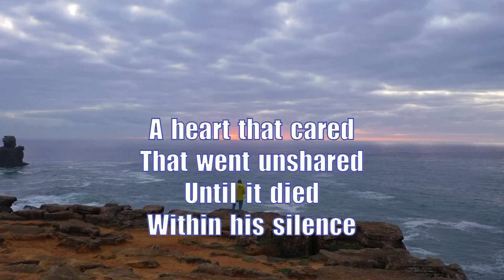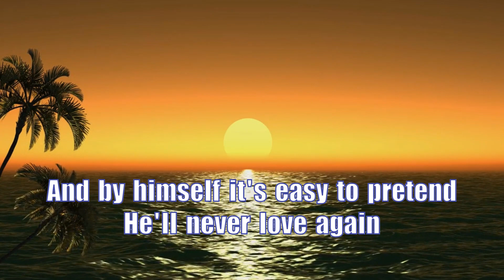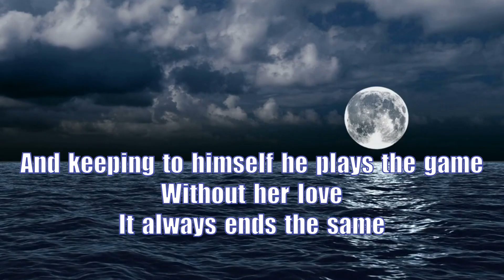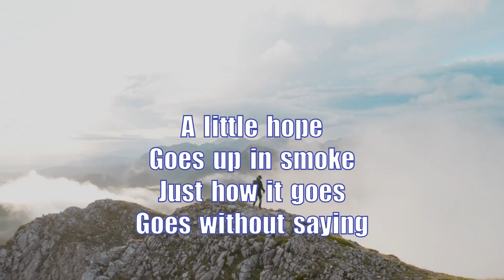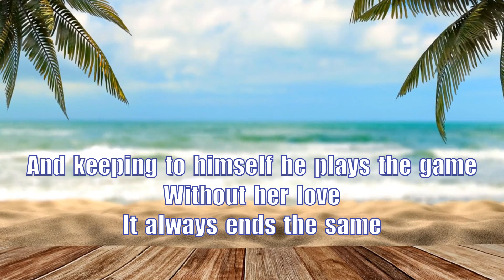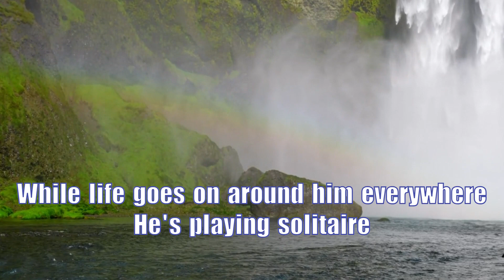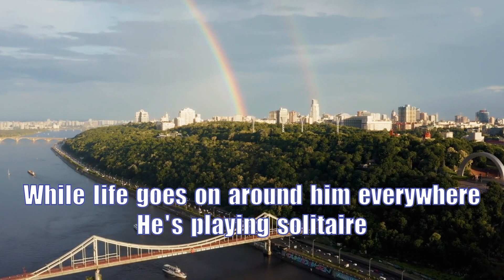Solitaire (Lyrics) (The Carpenters) (Official Video) By: HJ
Created By: HERMES JAMES
Solitaire (Lyrics) (The Carpenters)

(Lyrics)
There was a man
A lonely man
Who lost his love
Through his indifference
A heart that cared
That went unshared
Until it died
Within his silence
And solitaire's the only game in town
And every road that takes him
Takes him down
And by himself it's easy to pretend
He'll never love again
And keeping to himself he plays the game
Without her love
It always ends the same
While life goes on around him everywhere
He's playing solitaire
A little hope
Goes up in smoke
Just how it goes
Goes without saying
A lonely man
Who would command
The hand he's playing
Takes him down
Without her love
He's playing solitaire
Takes him down
He's playing solitaire